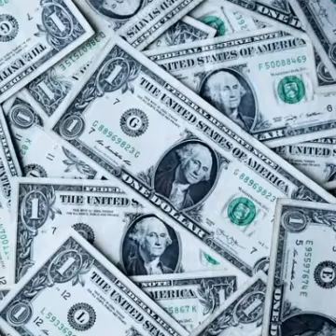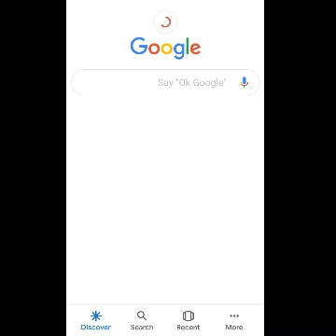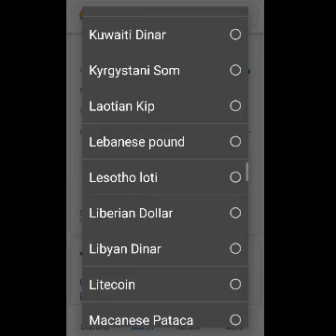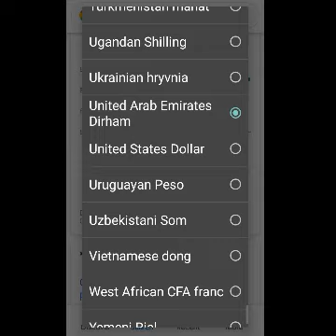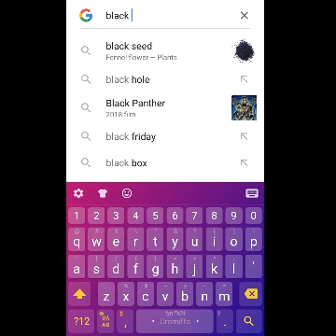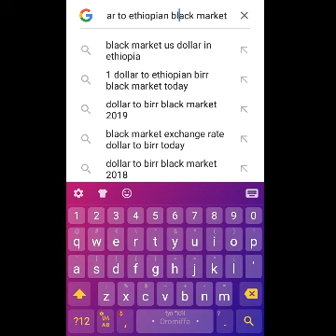Wowww sharafni biyya Alaa baay’ee tokko dablee jira